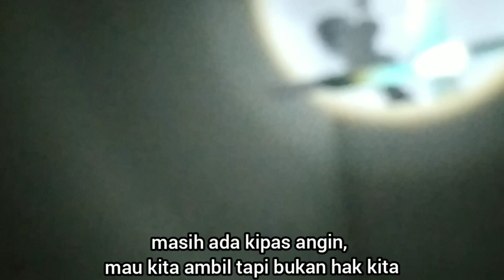Review Rumah Kost'an Terbengkalai Angker